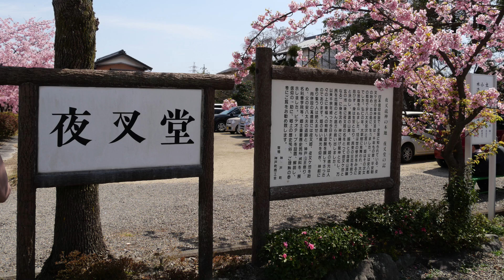夜叉堂の春（岐阜県神戸町） 20230316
今年も河津桜が見事に咲きました